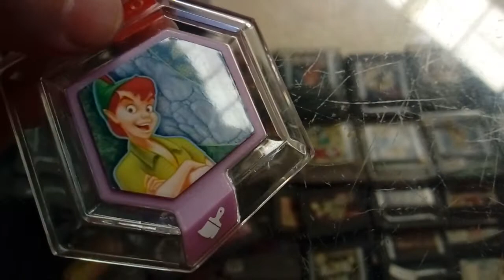disney infinity power disc Neverland 4000105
Neverland es un disco de alimentación hexagonal , que, cuando se coloca en el infinito Base de Disney , permite al jugador cambiar la textura conjunto de elementos de personalización en la caja de juguetes Proporciona un tema "Neverland", basada en el 1953 Walt Disney Pictures película " Peter Pan " ..

Adicionalmente:

Está disponible en Disney Infinity 2.0 y versiones posteriores.
Su contraparte de Skydome es Second Star a la derecha .